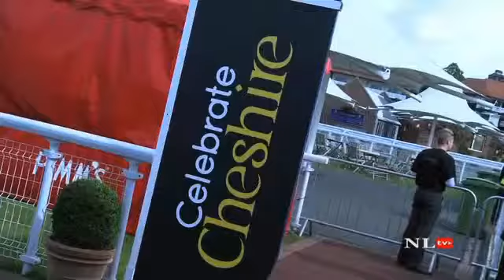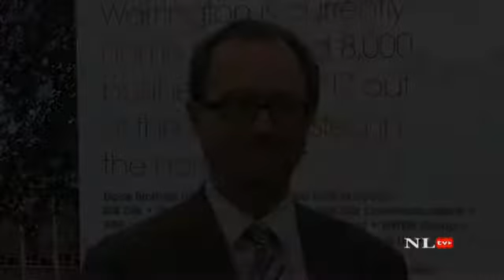Launch of the Birchwood Nuclear Forum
News coverage from Celebrate Cheshire on the Birchwood Nuclear Forum